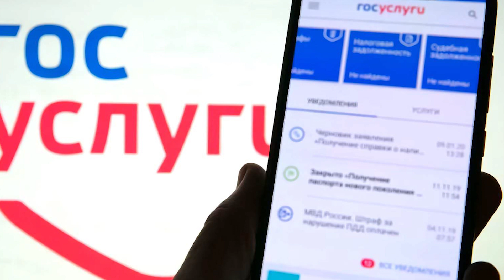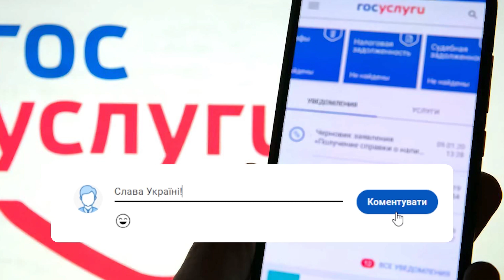Це просто жесть! Тотальна блокада - по всій РФ: без зв'язку! Новий маразм Путіна!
Що не день то нові заборони на росії. Так, стало відомо, що Роскомнагляд вимагає від операторів мобільного зв’язку в РФ блокувати номери абонентів з недійсними особистими даними.